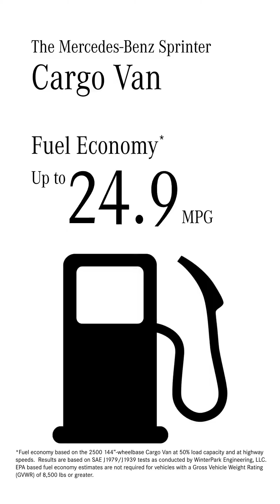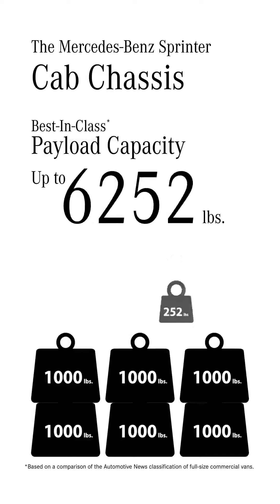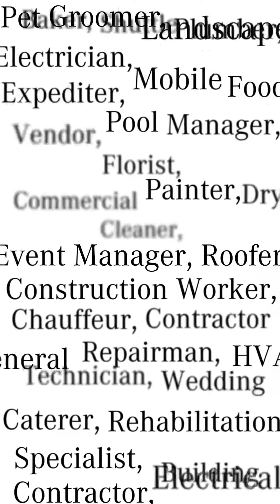Mercedes-Benz Sprinter Overview